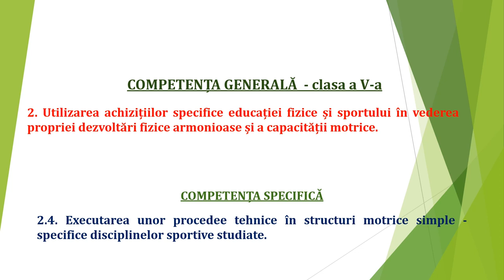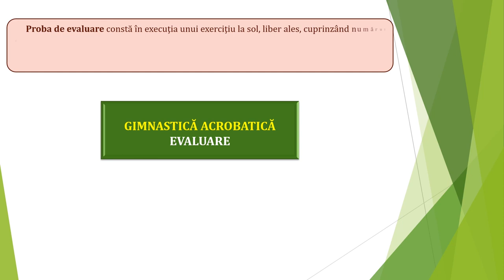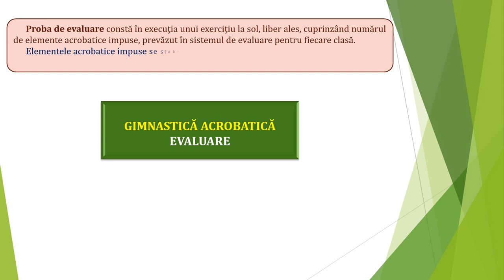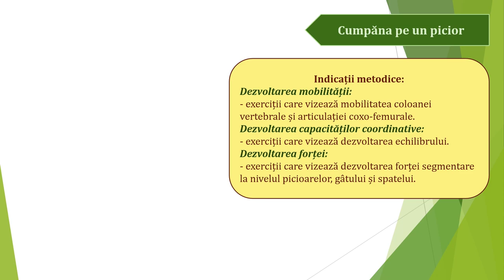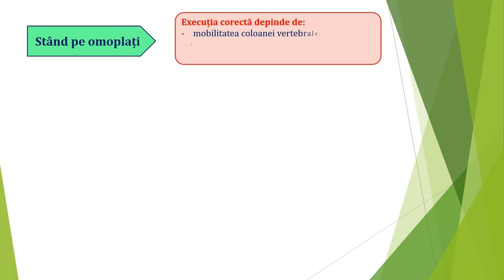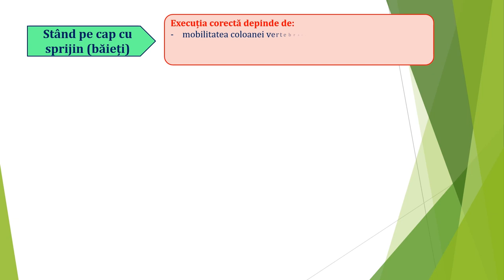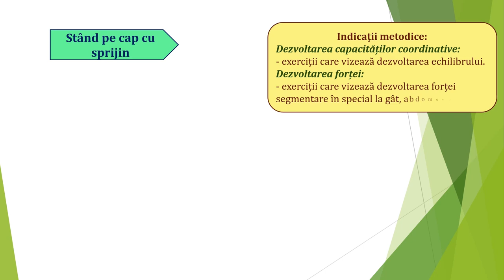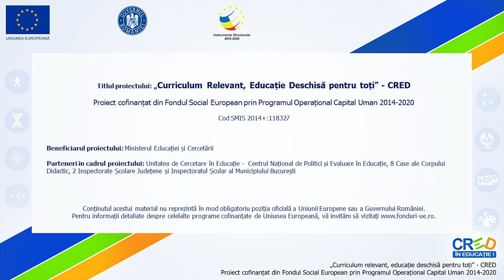Să învățăm cumpăna pe un picior, stând pe omoplați, stând pe cap cu sprijin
- componente;
- gimnastica acrobatică;
- evaluarea gimnasticii acrobatice;
- prevederile programei de clasa a V-a privind elementele statice.
Cumpăna pe un picior:
 Calități motrice necesare;
 Poziția segmentelor corpului;
 Indicații metodice;
 Greșeli frecvente;
 Exerciții, combinații.
Stând pe omoplați:
 Calități motrice necesare;
 Poziția segmentelor corpului;
 Indicații metodice;
 Greșeli frecvente;
 Exerciții, combinații.
Stând pe cap cu sprijin (băieți):
 Calități motrice necesare;
 Poziția segmentelor corpului;
 Indicații metodice;
 Greșeli frecvente;
 Exerciții, combinații.